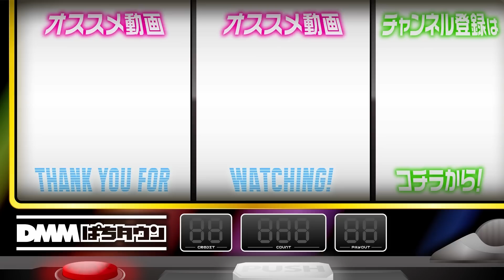【目押しをできなかったレビンがスロマガに入れた秘密】One On One 第4回 後編《射駒タケシ・レビン》［パチンコ・パチスロ］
目押しすらできなかったレビンがスロマガに入社できた話や、当時業界を震撼させたTOP誌の分断についてなど、射駒タケシとのトークだからこそ聞ける色々と気になる話が盛りだくさん！

【出演者】
射駒タケシ

【制作】
トイスペースカンパニー株式会社

ライター歴20年を超えた射駒タケシが、お酒を飲みながら「いろいろな話をしてみたい」と思う方をゲストに招き、ゆる～い雰囲気でフリートーク！

新番組【射駒タケシがアニかつとサシ飲み！お酒ナシでは語れない話!】One On One 第1回 前編《射駒タケシ・アニマルかつみ》［パチンコ・パチスロ］
【今宵はガル憎とサシ飲み！ここでしか聞けない、裏モノについて語っていく】One On One 第2回 前編《射駒タケシ・ガル憎》［パチンコ・パチスロ］